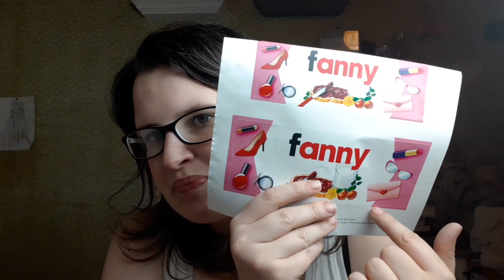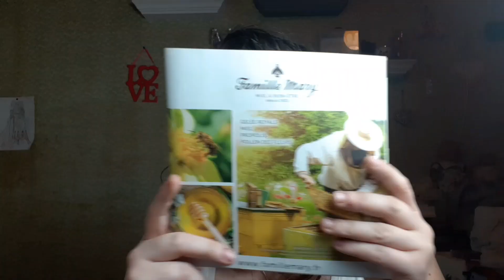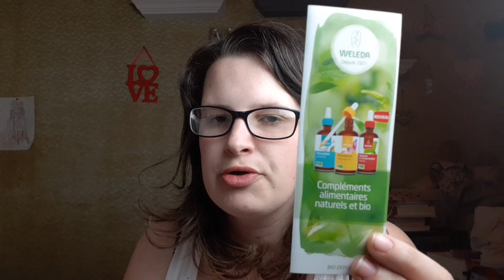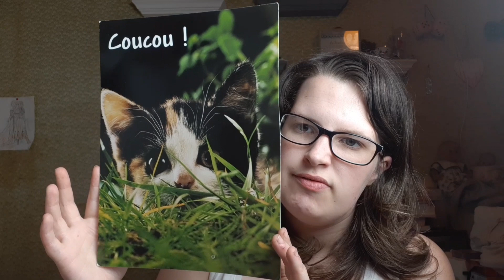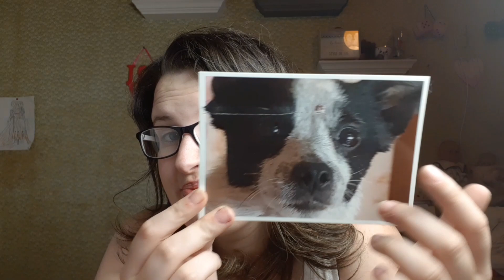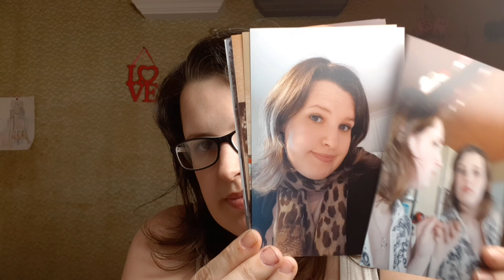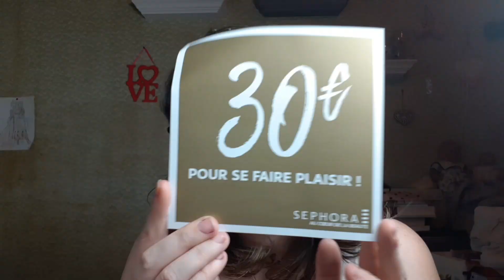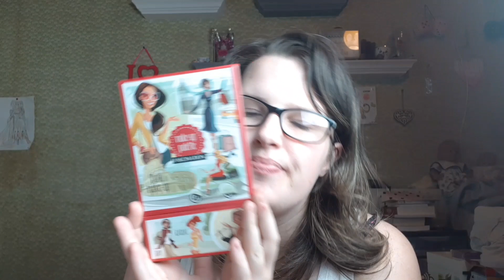Mon courrier reçu #9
a bientôt